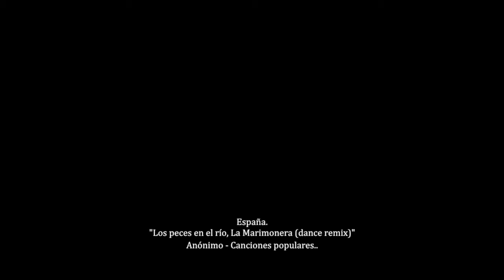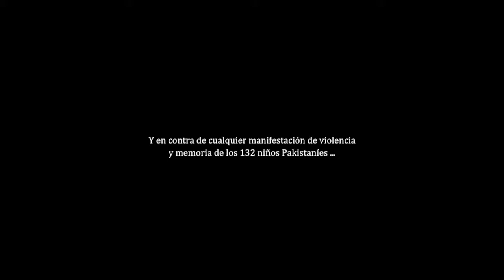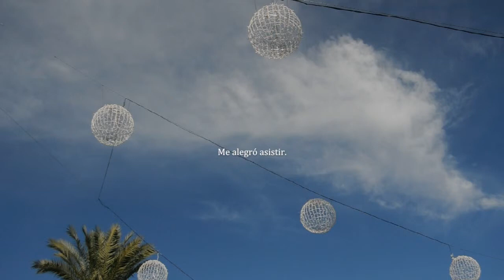Villancicos, desde Extremadura a Nigeria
Este vídeo versa sobre los villancicos realizados el 17 de Diciembre del 2014. Encontramos en él las interpretaciones de preescolar y primaria organizadas por el Colegio Público Trajano. La labor de alumnos, maestros, comunidad educativa y, en especial, la profesora de música, Eulalia Duque, dan muestra de la dedicación y el esfuerzo para viajar alrededor del mundo de mano de cantos navideños.

Para cualquier información sobre el contenido del vídeo, os dejo el email de Eulalia, para compartir experiencias y material necesario para su desarrollo.

Su hijo Jorge.